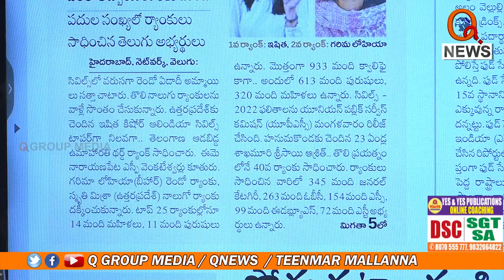నిరుద్యోగుల బాధ్యత ప్రభుత్వానిదే | Teenmarmallanna | Qnews